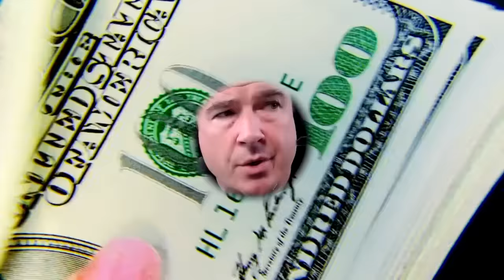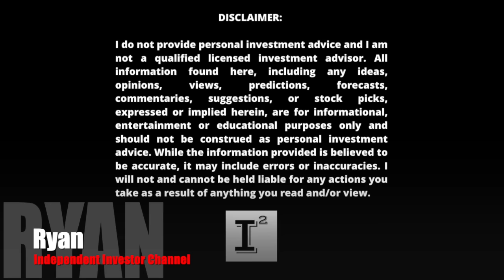Aduro Clean Technologies - KNOW what you own and WHY you own it. Short term vs. Future potential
adurocleantechnologies $ACTHD is the temporary ticker symbol! ACTHF will be back in play temporarily but we are currently in a flux with broker availability which is causing some unwarranted volatility in the stock. Not to worry. We'll discuss the continued downtrend in the stock and what investors should be eyeing as we approach the year end 2024!

I have personally built a stock ownership position in the company Aduro Clean Technologies in the amount of 41,882 Shares LONG ticker symbol: ACTHD on the OTCQX* purchased as follows in USD:

Per the announcement above my current share position is now proportionately reduced to 41,882 shares respectively.

OTCQX: ACTHD | CSE: ACT

✅ INVESTOR TOOLS: 🛠